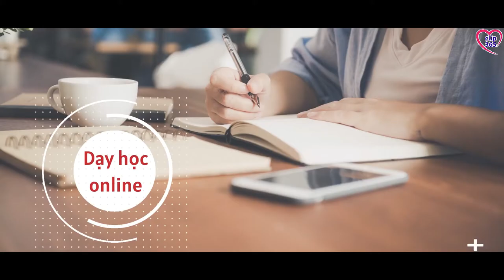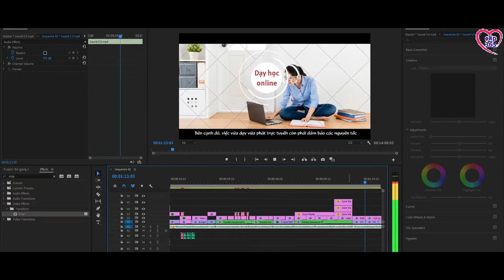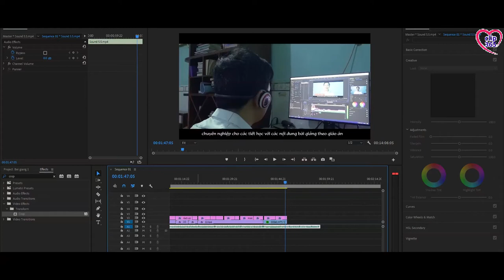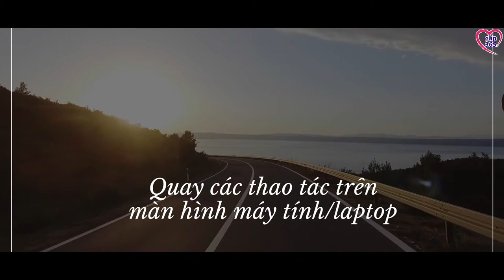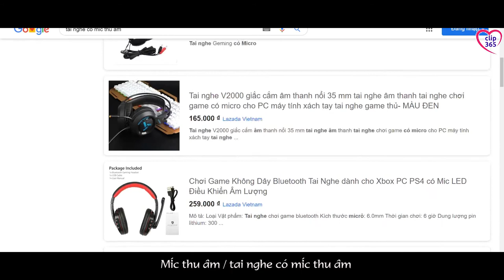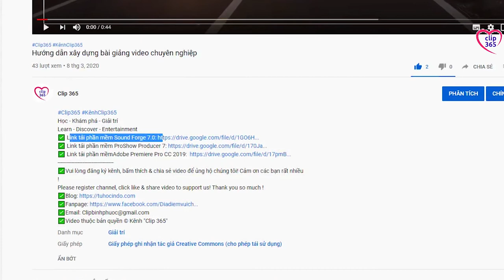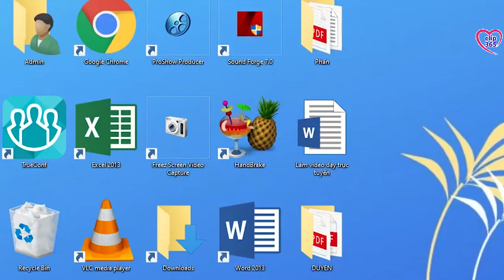Hướng dẫn thiết kế bài giảng video chuyên nghiệp: Thiết bị và Phần mềm [bài 1]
🔗Xin chào quý thầy cô, hiện nay cả thế giới đang đoàn kết, nỗ lực, để phòng chống đại dịch COVID-19. Trong bối cảnh này, việc ứng dụng công nghệ thông tin để tổ chức các cuộc hội họp, hội thảo, làm việc trực tuyến, dạy học online nhằm hạn chế, ngăn ngừa nguy cơ lây nhiễm dịch bệnh trong cộng đồng là hết sức hữu ích và cần thiết. Vậy làm sao để dạy học online thật sự hấp dẫn, hiệu quả, chất lượng và chuyên nghiệp. Câu trả lời sẽ có ngay trong clip này.

🔗Hiện nay, việc dạy và phát trực tuyến một buổi học có thể được sử dụng thông qua các phần mềm phổ như: Zoom meeting, Google Hangout, Cisco Webex Meetings, TrueConf…, thậm chí là cả trên Facebook, Zalo. Tuy nhiên, hình thức vừa dạy vừa phát trực tuyến có những hạn chế riêng. Cụ thể như: Phụ thuộc vào tốc độ đường truyền mạng, cấu hình máy tính nhanh hay chậm để hình ảnh phát đi có đảm bảo chất lượng hay không; số lượng học sinh tương tác với giáo viên khó mà đảm bảo đủ sĩ số trong một buổi học, vì những lý do khách quan; học sinh cũng phải chuẩn bị đầy đủ trang thiết bị hỗ trợ việc học như máy tính, các phần mềm cần thiết khác, trong khi một số gia đình các em còn có hoàn cảnh khó khăn, ở vùng sâu vùng xa khó mà đảm bảo được điều kiện này. Bên cạnh đó, việc vừa dạy vừa phát trực tuyến còn phải chú ý về các nguyên tắc lịch sự, tính riêng tư khi chia sẻ như: trang phục, để chế độ im lặng hay tham gia thảo luận khi được yêu cầu; đòi hỏi cả giáo viên và học sinh phải sử dụng thành thạo ứng dụng trực tuyến và một số ứng dụng khác; tiết học sẽ rất nặng nề, kém hấp dẫn, thiếu sinh động nếu thầy cô không chủ động chuẩn bị trước các hoạt động, tài liệu bổ trợ khi dạy; học sinh tiếp thu kiến thức bài giảng theo hình thức này cũng rất hạn chế, muốn nghe và xem lại bài giảng rất khó khăn…

🔗Do đó, giải pháp tối ưu là giáo viên phải tự xây dựng được 1 video bài giảng chuyên nghiệp cho các tiết học, với các nội dung kịch bản được viết sẵn theo giáo án, có chỉnh sửa trong khi dựng phim để cho thật hoàn hảo. Sau khi sản phẩm hoàn thành mới đăng tải, chia sẻ cho học sinh, thậm chí chia sẻ cho cả cộng đồng mạng. Đặc biệt, khi video bài giảng thật sự hữu ích, hấp dẫn, hay, có sức lan tỏa rộng rãi và được nhiều người chia sẻ, các thầy cô cũng có thể kiếm được thêm thu nhập từ quảng cáo trên Youtube và Facebook. Đây không phải là ý tưởng tồi phải không nào?

🔗Và ngay từ video này, tôi sẽ bắt đầu chia sẻ ngay những kinh nghiệm khiêm tốn của mình, để mong hỗ trợ một số thầy cô còn chưa biết nhiều về các thao tác kỹ thuật dựng video, hiểu được những phương tiện cần thiết và cách thức thực hiện thiết kế một video bài giảng hoàn chỉnh.